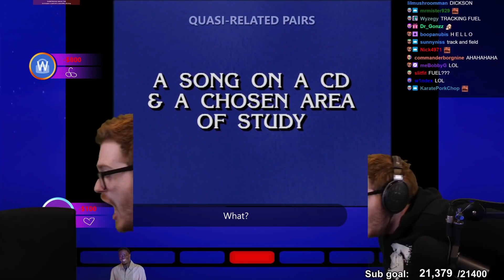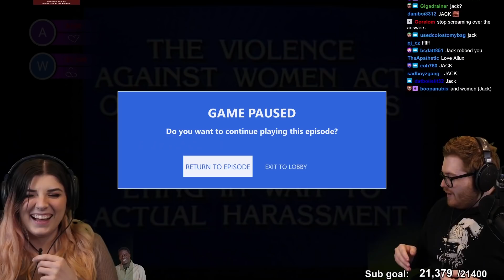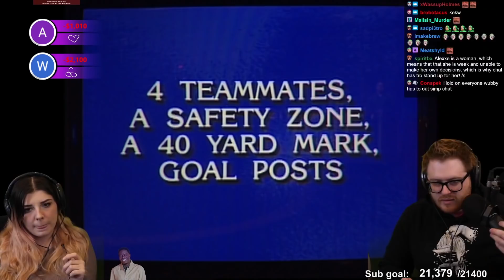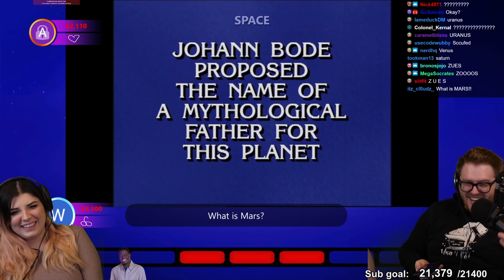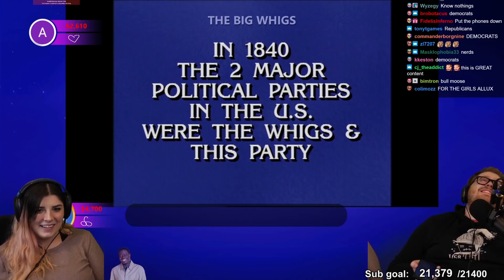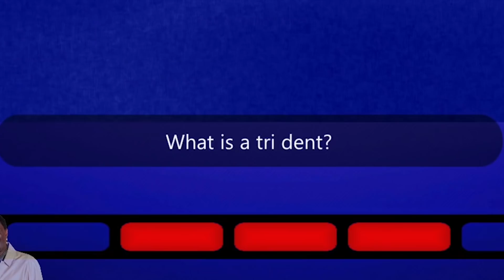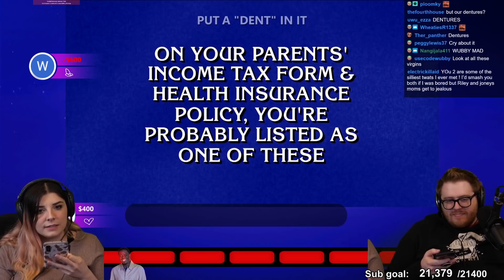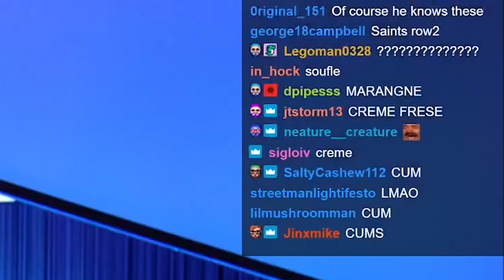HOW I BECAME A JEOPARDY WORLD CHAMPION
Posted in 2021, this video shows a streamer trying to play a poorly made mobile game based on a popular TV show.